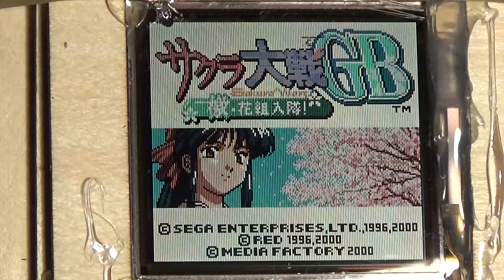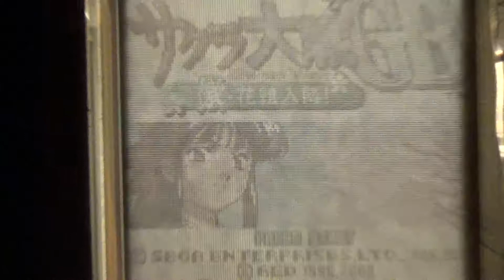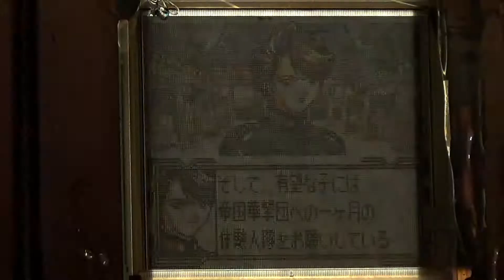Gameboy color baclight mod testing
Its works. But you need powerful source of light and colors are faded off.
Nintendo used LCD that could works in 2 modes. Ambient light and backlight.
Its technology from 80-90 for producting low energy consumptions LCDs.
LCD has light sensor if ambient light was to weak turn on backlight.
Everything wil be OK if they dont decided to use budget version.Only ambient light and reflective layer has polymer that isynt compatible with backlight.

Intresting fact backlight LCDs have two polaryzer's.
Reflective LCD has only one polaryzer. Reflective layer change light spin by 90 degres. So we have horizontal and "virtual" vertical polaryser.